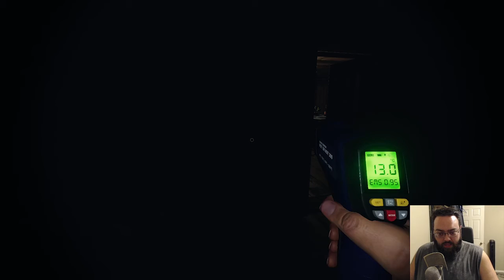Phasmophobia Fun With Friends (Halloween Edition) Highlights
While the kids were out Trick or Treating, we were busy hunting down and identifying ghosts. Good thing the team had me, the designated Unpaid Intern, there to be the useless comic relief!